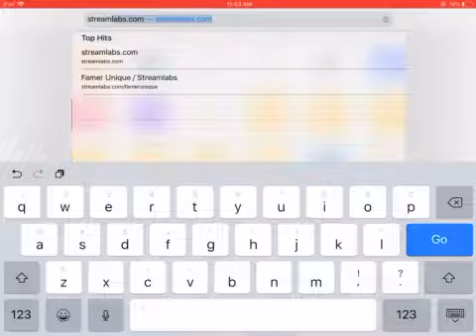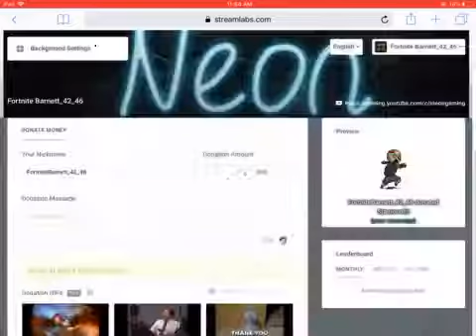How to setup a donation system on youtube